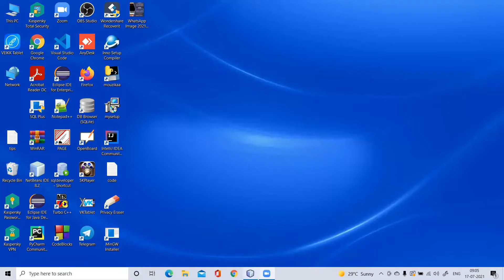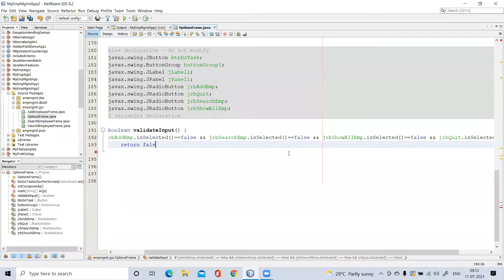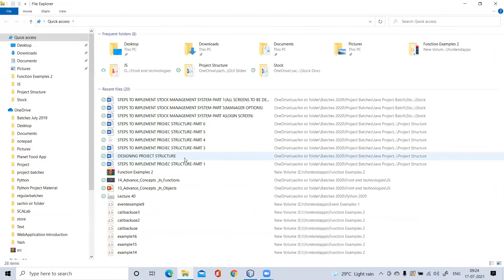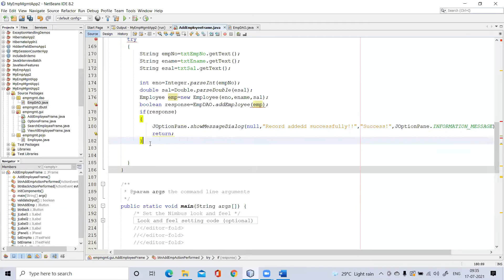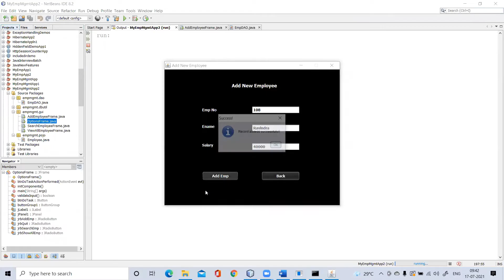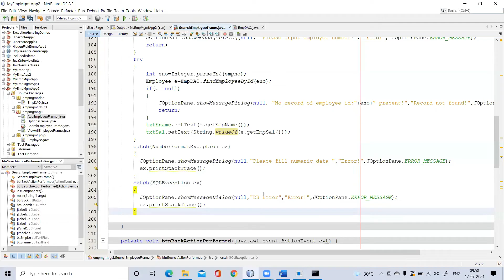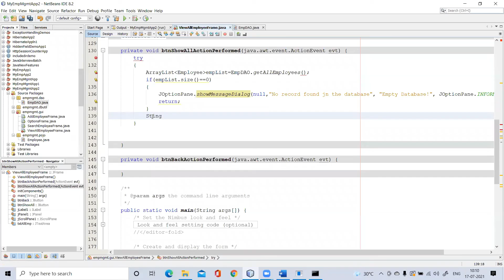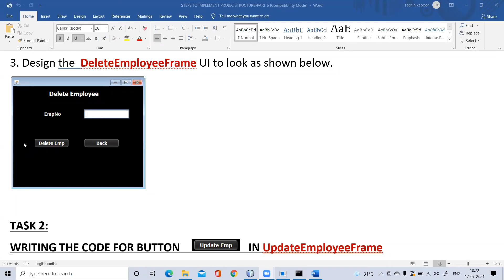Java Project Lecture-11| Java GUI & JDBC: Frames & Testing Application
Welcome to Lecture 11: String From Option's, AddEmployee, Search Employee, and ViewAllEmployee frames. Learn input validation, button logic, and use Polymorphism. Test the frames for understanding! 🖼️🧩

00:00 - Intro
00:34 - Working On Option's Frame
04:22 - Implementing validateInput
07:46 - Implemeintg Logic On Option's Button
14:07 - Using the Polymorphism concept
17:08 - Implementing AddEmployee Frame
18:40 - AddEmployeeActionPerfrom Button logic
19:00 - Implementing validateInput
20:41 - Returning To AddEmployeeActionPerfrom Button logic
29:35 - Testing The AddEmployee Frame
32:58 - Implementing Back Button
33:54 - Implementing Search Employee Frame
34:20 - SearchEmployeeActionPerfrom Button logic
41:09 - Testing The SearchEmployee Frame
45:10 - Implementing ViewAllEmployee Frame
52:28 - Testing The  ViewAllEmployee Frame
54:00 - Assignment
57:04 - Ending